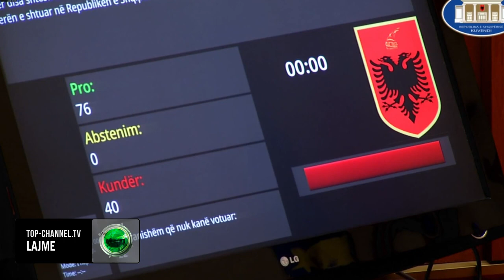Top Channel/ Gjuha e dhunshme politike/ A e meritojnë shqiptarët këtë parlament?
Seanca maratonë për buxhetin e shtetit nuk pati vemendjen te cështja me interes për taksapaguesit shqiptarë se si do të shpenzohen paratë e tyre por ngjasoi si një sherr armiqsh të përbetuar.

 Një debat me fjalor banal, një gjuhë e dhunshme e përdorur nga politikanët, duke nisur nga kryeministri që i shpëtoi ndëshkimit, e më pas vijuar nga deputetët e opozitës  të cilët u përjashtuan me 10 ditë nga kuvendi.

Toleranca e treguar nga komisioni i etikës, nuk ishte njësoj jashtë seancës parlamentare nga shqiptarët.